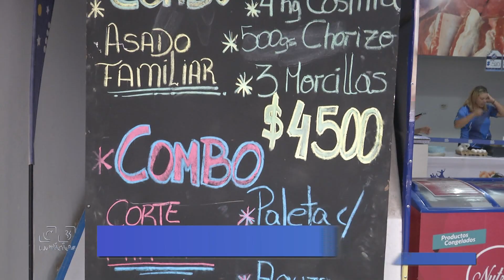EXITOSA FERIA DE SOBERANIA ALIMENTARIA POR SEMANA SANTA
GRAN CONCURRENCIA TAMBIÉN TUVO LA FERIA DEL PROGRAMA SOBERANÍA ALIMENTARIA FORMOSEÑA, EN SUS PUNTOS FIJOS DE VENTA.
ADEMÁS DE LAS FRUTAS, VERDURAS Y CHIVITOS DEL OESTE FORMOSEÑO, SE COMERCIALIZARON LOS PRODUCTOS QUE FORMAN PARTE DEL ACUERDO POR SEMANA SANTA.